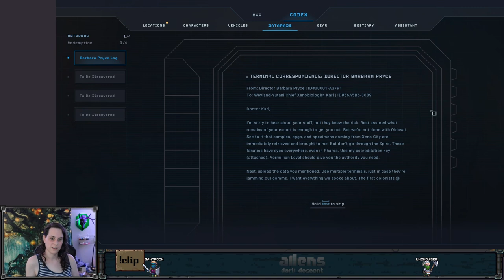Hooray! We've reached the bottom! - Aliens: Dark Descent - Ep 8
This video is a re-upload of a stream that was originally broadcast on August 19, 2023. These videos were originally published on the @unchowder channel, but I've since moved the full VOD replays to this channel to make room for some other things there.

Squad-based tactics against xenomorphs? Heck yes.

IN THIS EPISODE: We descend! All the way! Do we find what we're looking for? Or just a bunch of gross skeletons?

0:00:00 starting stream
0:02:00 Olduvai
1:16:17 brb
1:17:18 Olduvai
1:27:44 Otago
1:38:24 Olduvai
2:20:45 deeper still…
2:22:33 brb
2:23:36 the bottom
2:50:23 wrapping up